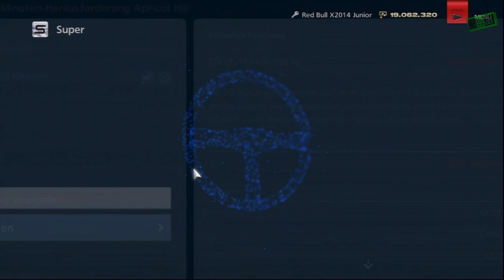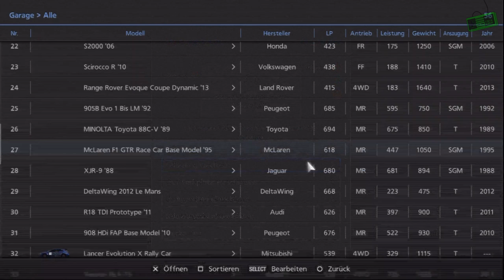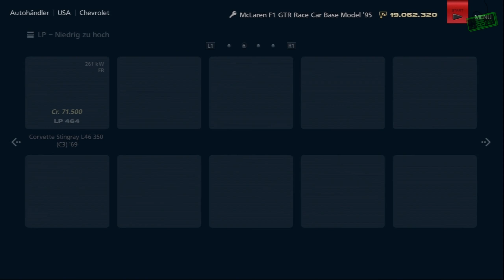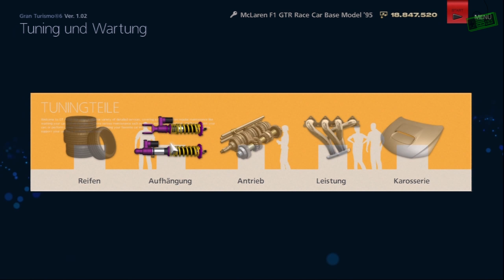GRAN TURISMO 6 [HD+] #042: Der super McLaren F1 | Let´s Play Gran Turismo 6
Ich spiele Gran Turismo 6

Die Rennsimulation für die Playstation 3.
Ich kämpfe mich durch den Karrieremodus und diverse Specialevents.
GT6 beeindruckt durch seinen riesige Anzahl an Fahrzeugen und Strecken.
Vom Nürburgring bis zum Mond!

Entwickelt von Polyphony Digital und von Sony vertrieben.